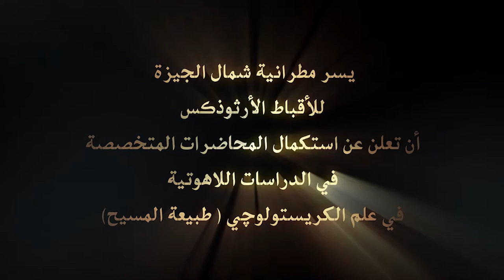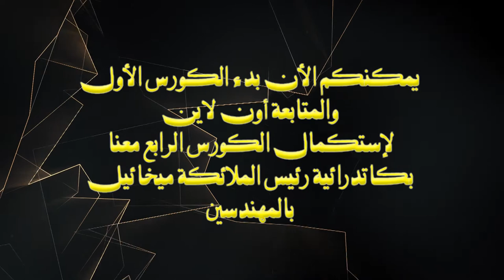برومو 2 للكورس الرابع